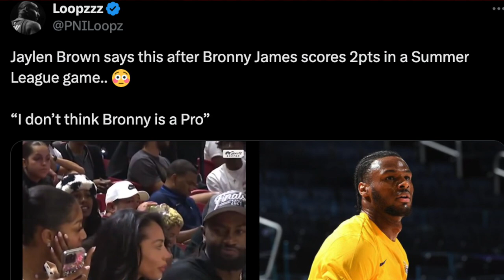Jaylen Brown Disrespect Towards Detroit Pistons Ignites Fiery Debate!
Deuce feels it was disrespect.
King feels it was truthful.
Eric feels it was cap.
What do YOU feel?

I appreciate all the love and support received from you all…

If you are interested in donating to help with this channels progression, please use the following.

$KDeuce734

YouTube also has a super thanks button right under the video.